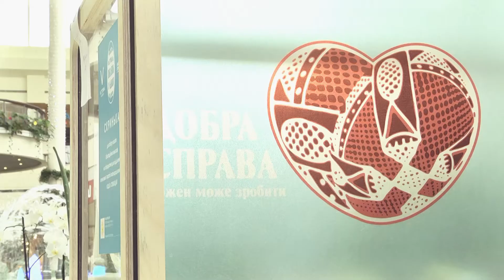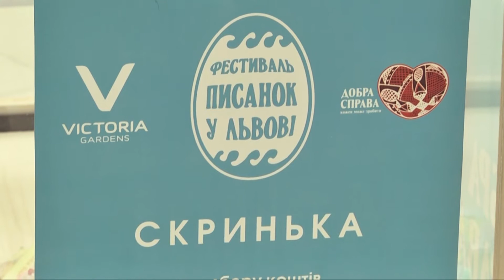Благодійний проект «Добра Справа» на "Фестивалі Писанок"